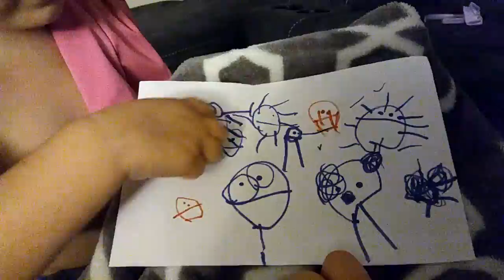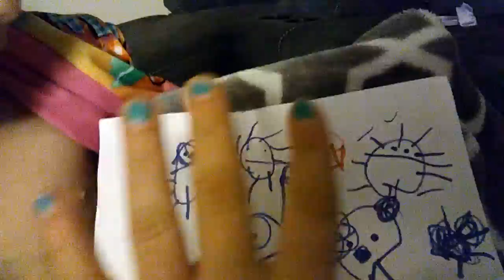Kharlie colored mommy a picture